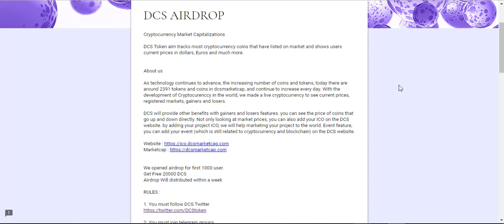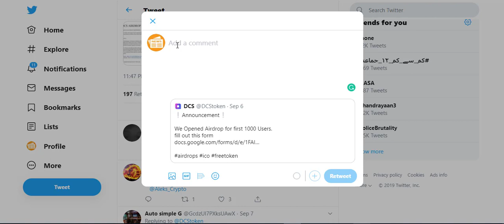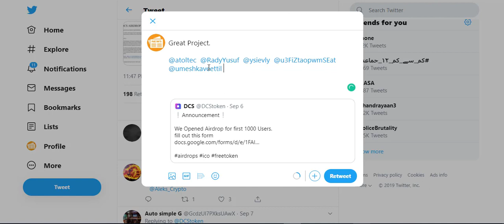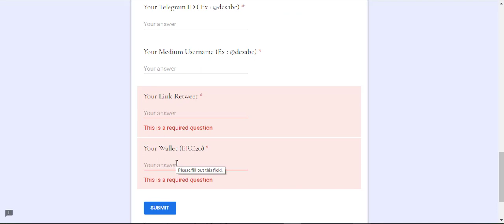100$ DCS Coins Free Airdrop | Crypto Free Airdrop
100$ DCS Coins Free Airdrop | Crypto Free Airdrop